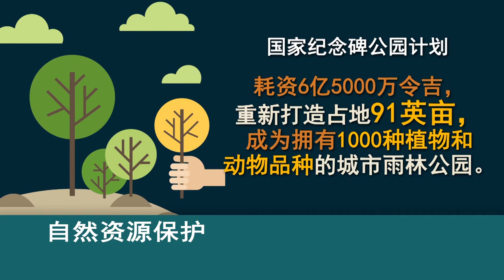Alam Semula Jadi (CN)